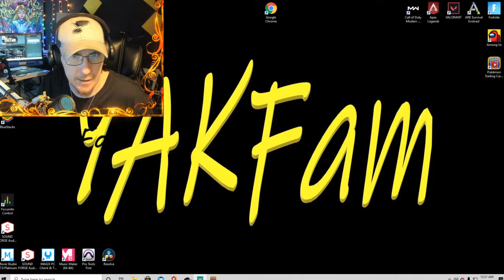Pokemon TCGO! - FREE CODES to NEW SUBS | YakFam Gaming - PTCGO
Hey there PokeFans! We are up and running tonight with some BIG WINS in mind. Lets Play Some PTCGO!